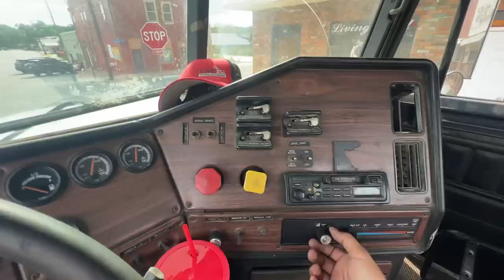Will it Make it Home !! Buying A 60 Series 12.7 Freight SHAKER !! For Local WORK Buying a Work Horse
Please Check out The Boys NEW CHANNEL

JustTruckin.shop

GreenAPU.com

1228 High Falls Rd
Griffin, GA  30223
United States

SafetyAuditPrep.com